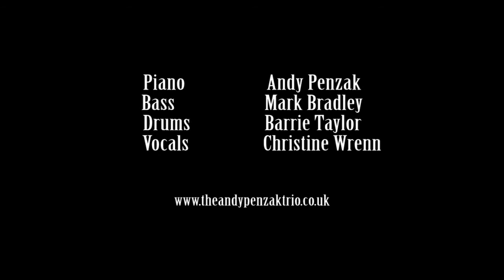Live & Let Die - The Andy Penzak Trio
Filmed at Rubber Soul Studios Stockport.